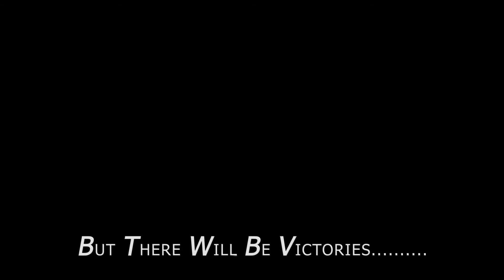$400 WIN | Copart 2010 Ford Crown Victoria Police Interceptor | Project Lessons Learned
Welcome to LakeZide. Big things are headed your way! Excited to share my new build, inspired by some great enthusiasts.